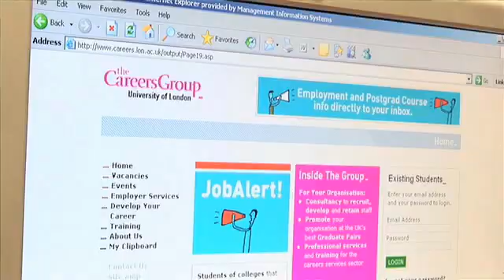Medicine (Postgraduate)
Professor Graham Lord and PhD student Tomas Tameier on what students can expect from graduate study at the School of Medicine.